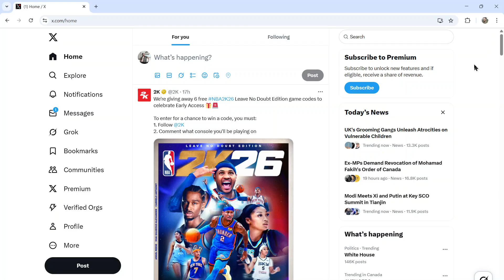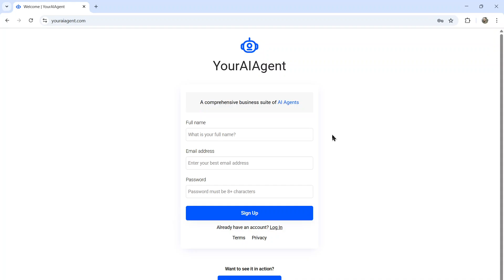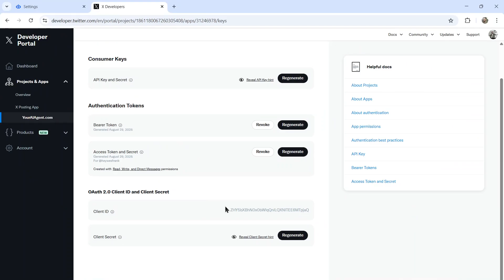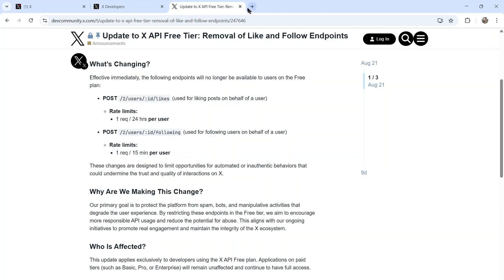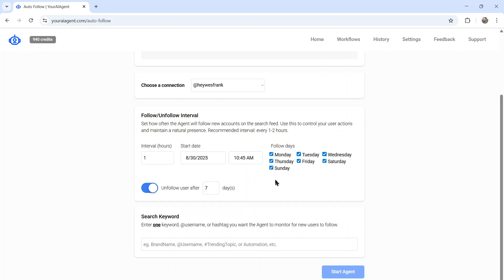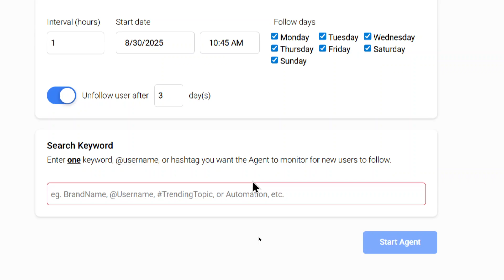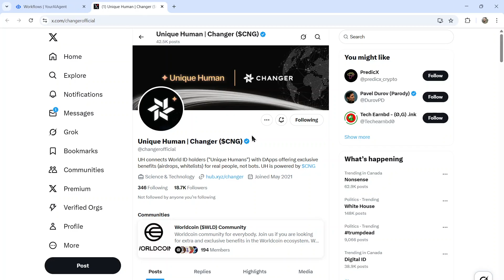Set Up an X Auto-Follow AI Agent in SECONDS (and gain followers fast)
Small X/Twitter account? Watch me spin up an AI agent that finds fresh posts by keyword/hashtag/profile and auto-follows the right users—then unfollows later to keep your feed clean. Built with YourAIAgent.com. Use responsibly and within X’s rules.